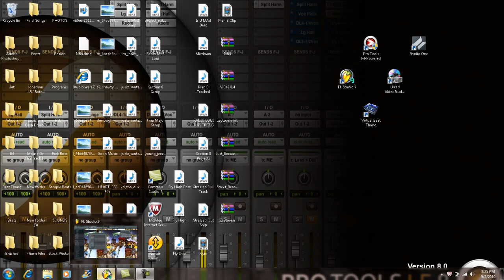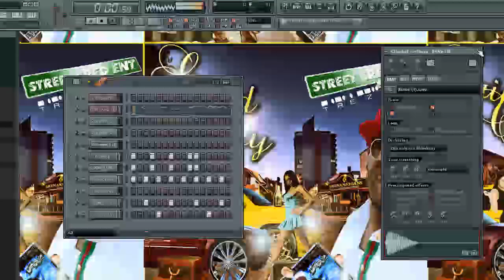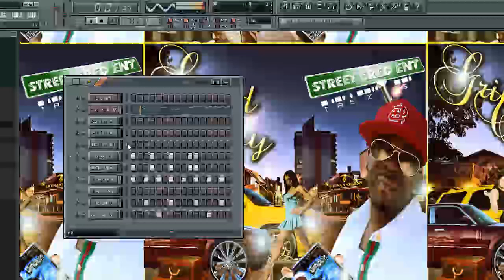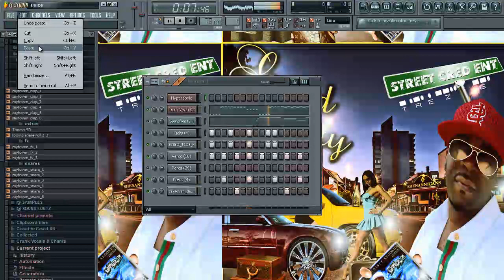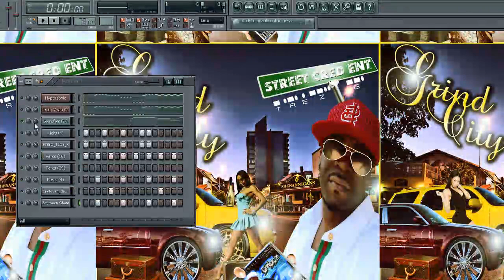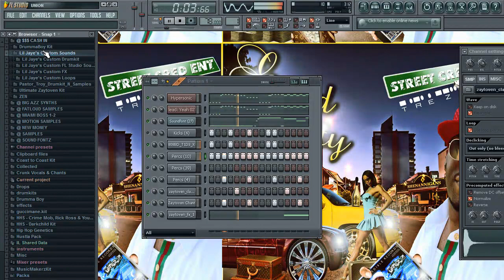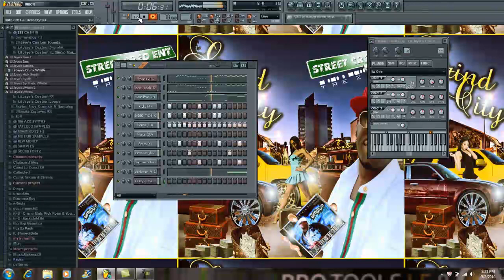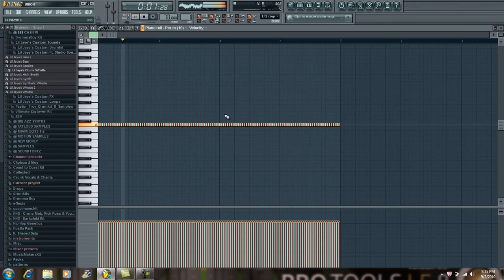How To Do A Zaytoven Style Beat In 10 Mins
Zaytoven style dirty south beat in Fl Studio 9 by Trez G